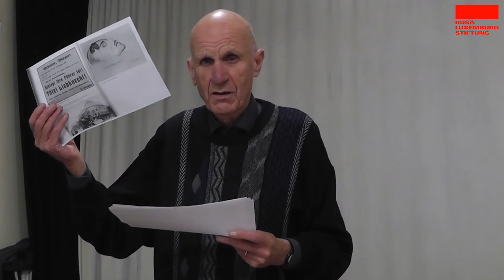Karl Liebknecht - ein Leben gegen den Krieg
Videodokumentation der Veranstaltung am 18. November 2021 in Kassel mit Georg Fülberth und Gert Meyer.